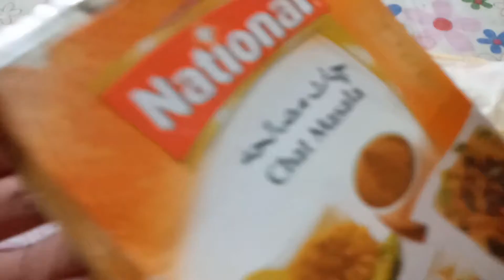How To Make Potato Chips Just Like Lays At Home, Potato Chips Recipe,Homemade Crispy Potato Chips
Potato Chips Recipe, Crunchy Instant Hot Wafers,Aloo Lays, Homemade Crispy Potato Chips, Quick And Easy Potato Chips Recipe,Wafers, Potato Waffers Recipe, Potato Chips, Village Style Potato Waffers, Homemade Potato Chips,How To Make Crispy Potato Chips, Potato Waffers, Crispy Potato Chips, Quick And Easy Aloo Chips Recipe,How To Make Chips Crispy?How To Make Crispy Potato Chips At Home?How To Make Crispy Chips?How To Make Potato Chips In Deep Fryer?How Do I Make Homemade Chips?How To Make Potato Chips Indian Style?How To Make Homemade Potato Chips Crispy?How To Make Potato Chips Easily?How To Make Chips? Include In Yours Healthy Quick Menu For Yours Friday Chicken Biryani Fruit Salad Gajer Ki kheer Simple Biryani , Yoghurt Biryani, Chilli Chicken, Chicken Recipe Chicken Curry Potato Ginger Bread Chicken Recipe, Restaurant Style Garlic Ginger Chicken You Can Also Watch Yummy Food World Chicken Biryani Recipe Thanksgiving Hosts!Okra Quick Recipe 2.53 Minutes.  Pickle Fry Potatoes Quick Healthy Recipe 2.47 Minutes Radish Pods Chicken Tasty Quick Recipe 5.24 Minutes Healthy Quick Chaat Recipe 1.29 Minutes Sindhi Green Sauce Biryani , Green Sauce Biryani, Sindhi Biryani